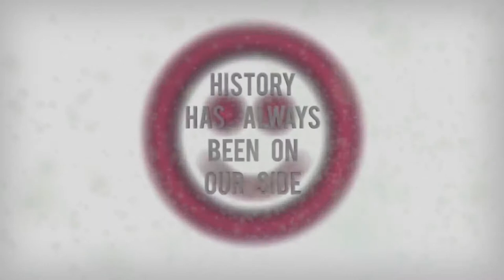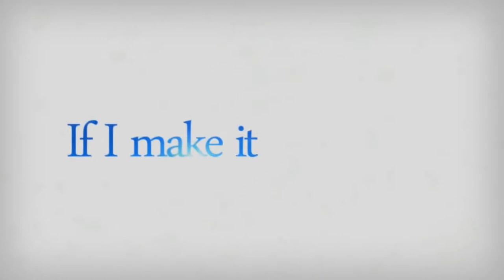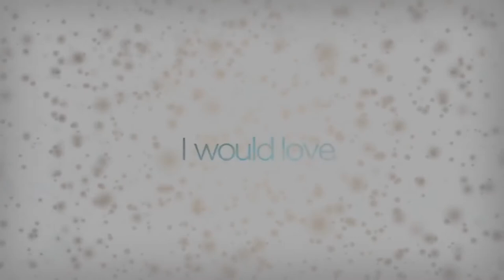Love For Muhammad صلى الله عليه و سلم - Kinetic Typrography - Talash Peace